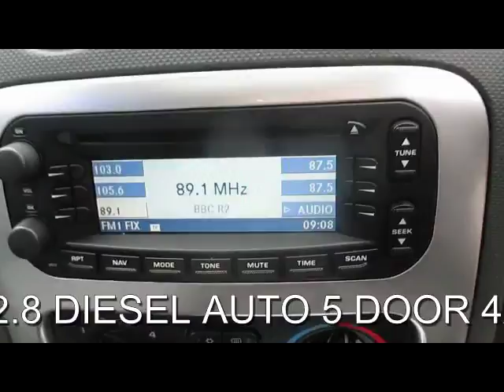FOR SALE 2007 (56) JEEP CHEROKEE LIMITED CRD 2.8 DIESEL AUTO 5 DOOR 4X4